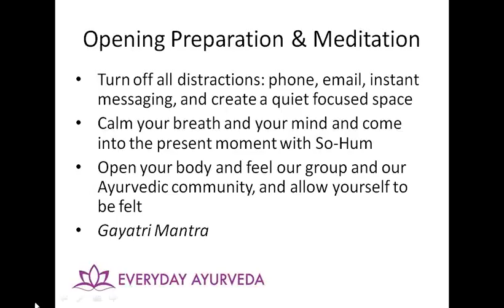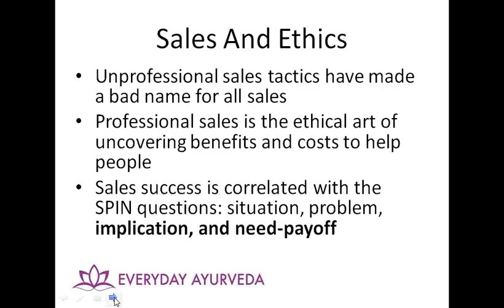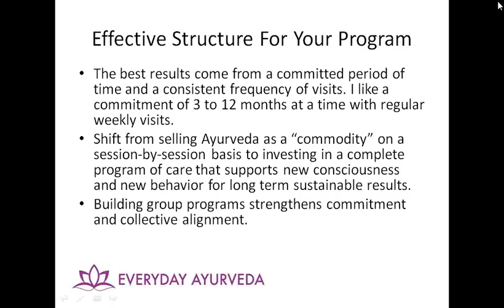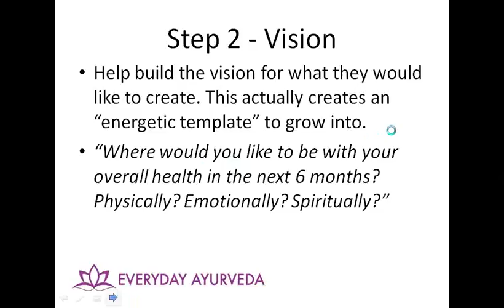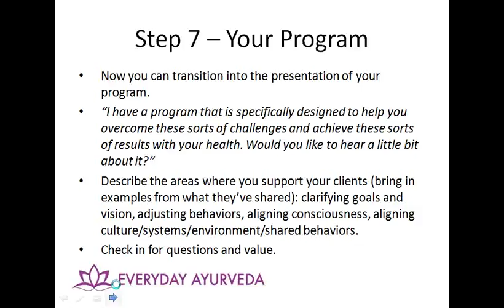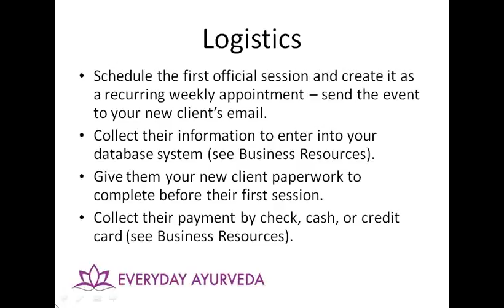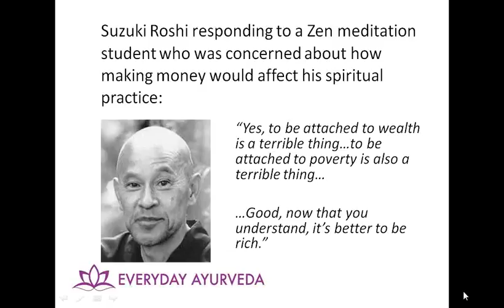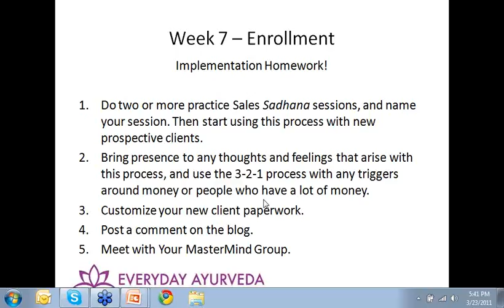Grow Your Ayurvedic Business: Sales Sadhana (early version)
Are you an Ayurvedic Practitioner ready to start or grow your practice? Buy Grow Your Ayurvedic Business and get free coaching